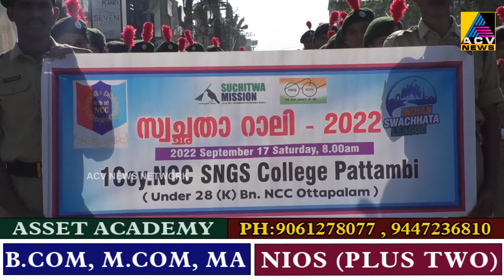പട്ടാമ്പി നഗരസഭയുടെ ആഭിമുഖ്യത്തിൽ ഇന്ത്യൻ സ്വച്ഛതാ ലീഗ് റാലി സംഘടിപ്പിച്ചു.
പട്ടാമ്പി നഗരസഭയുടെ ആഭിമുഖ്യത്തിൽ ഇന്ത്യൻ സ്വച്ഛതാ ലീഗ് റാലി സംഘടിപ്പിച്ചു. വിദ്യാർഥികളടക്കമുളളവർ റാലിയിൽ പങ്കാളികളായി